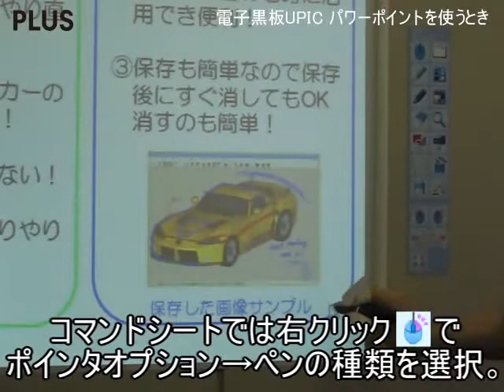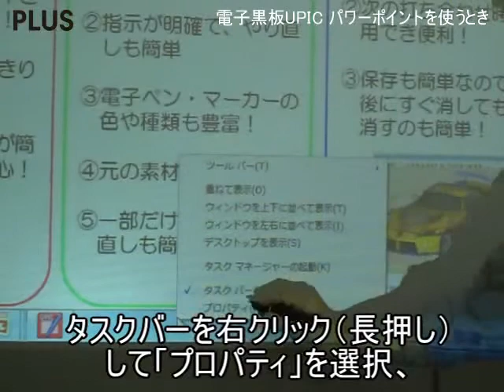7．パワーポイントを使うとき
シート型電子黒板UPICでパワーポイントに書き込む方法を説明しています。